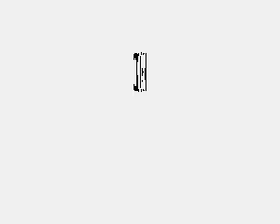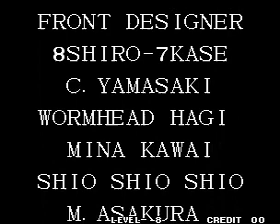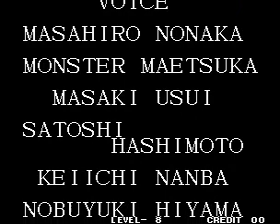KOF 97 Arcade - Special Team